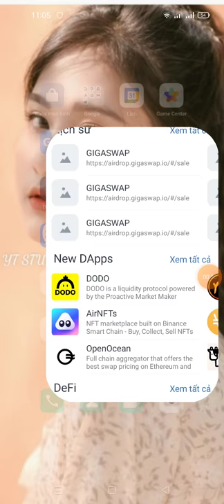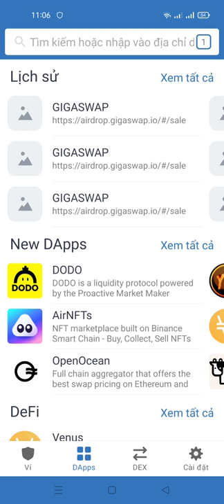kèo ngon Aidrop claim 100 GSP từ sàn gigaswap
Link claim

contract
0x47826432f976dbd5581b836b2d90cb3e0d28d768